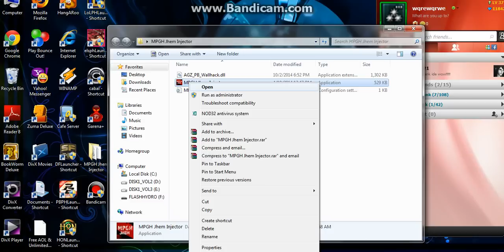Garena Point Blank WallHack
Sino May Gusto Nito Wall Hack
Fetures: Wall Hack + Croshair !
50 Garena Shells .
PM Me If you Buy This Cheat !!!
Kagagawa ko lang Po Nyan! .